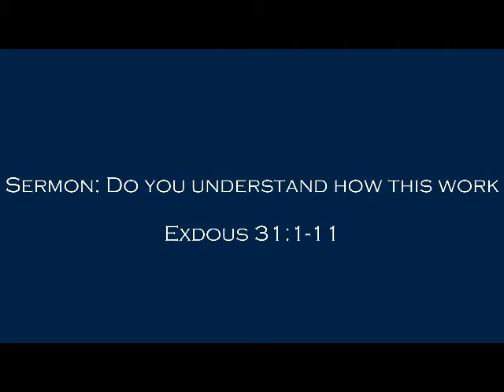Sermon Do you understand how this works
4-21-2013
Center Baptist Church
Senior Pastor Pierre J Crawford